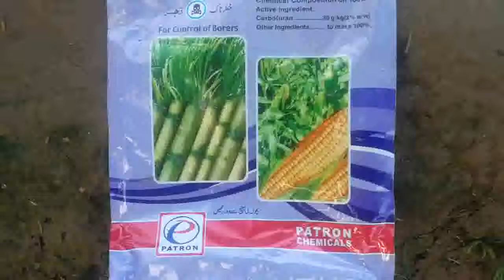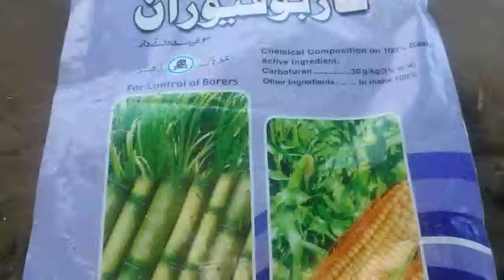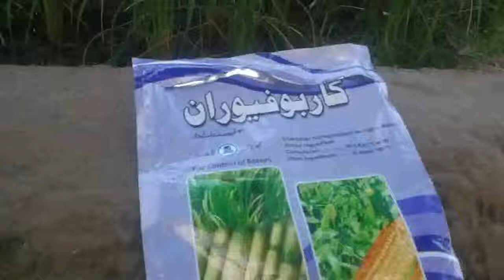Carbofuran pesticide | rice crop | borer bugs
hello youtubers

today showing you

what pesticide sellers told farmers and make an dictation that you must buy this pesticide nor this, this how i am explaining in urdu